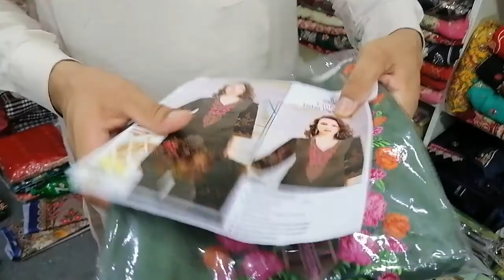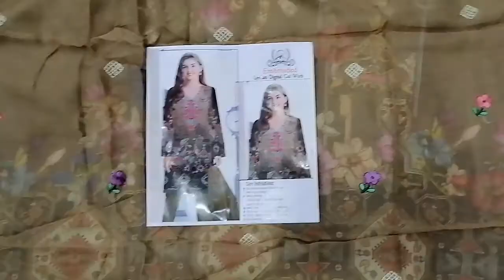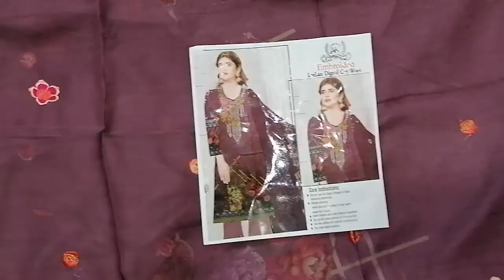Embroided Leelan Digital Cut work Duptta ( 68/68 ) ڈیجیٹل لیلن کٹ ورک ڈوپٹہ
# Bao Jee Cloth House 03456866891
Pasrur Sialkot (Ban Bajwa)
Rate, 1800

Advanced payment

Digital lileen print neck Embroided
Duptta Cut work (pure )
Simlpe Traoser
Beautiful Coulr combition
Best quality fabrics

New lileen Collection
2020 mid collection
Latest design 2020
Light and dark Coulr Collection
Now ur Dimand

Online business point
Online shopping channel
Home Dlivry service available forever